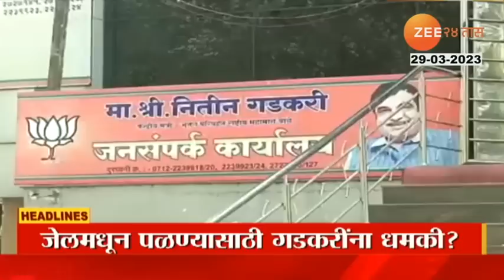Top Headlines Today | टॉप हेडलाईन्स | 11.00 AM | 29TH March 2023 | झी २४ तास | Zee24taas